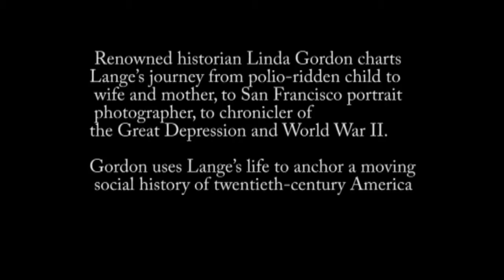Linda Gordon at Kepler's Books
Linda Gordon discusses her book, "Dorothea Lange: A Life Beyond Limits " at Kepler's Books Oct. 14 2009